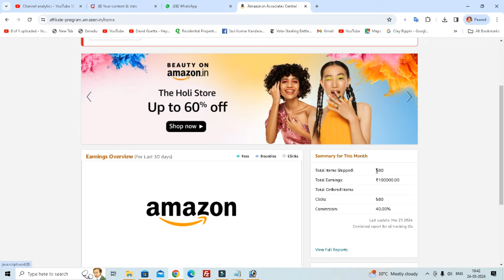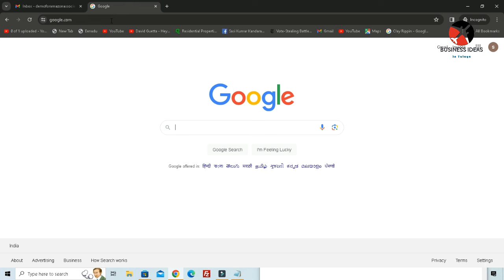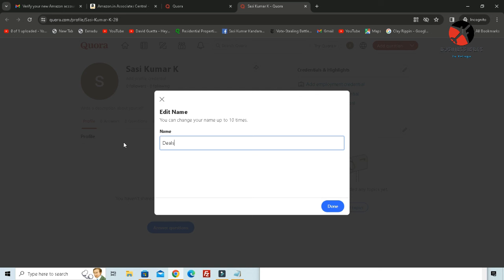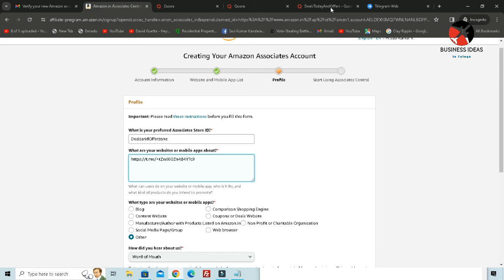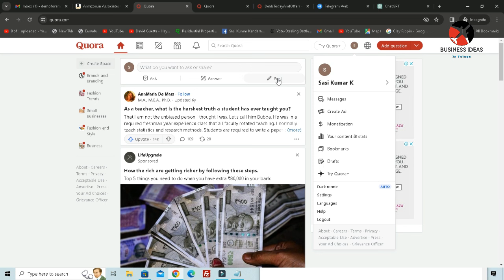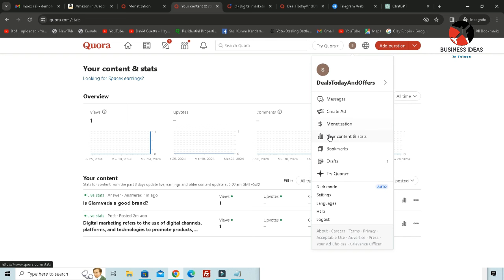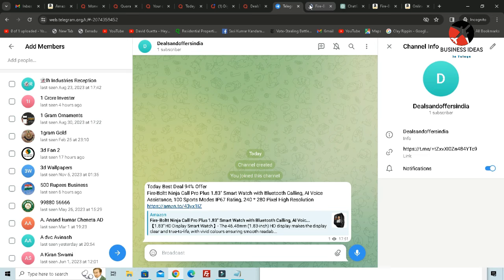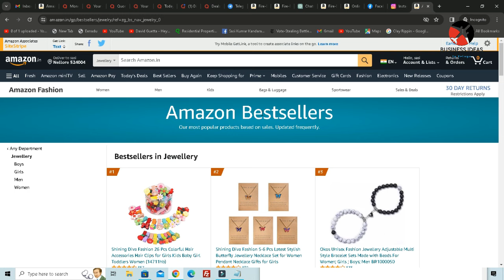బిజినెస్ ! Small business ideas! New business idea's! business ideas ! Low Investment Business Idea